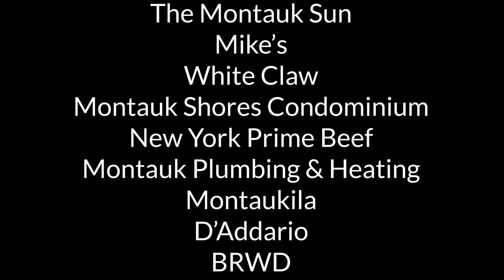After Memphis (Live) at the 10th Annual Montauk Music Festival - New York Blues Rock Band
Watch A.M put on a fantastic show at the 10th Annual Montauk Music Festival 2019. After Memphis is a blues rock band that intertwines sounds of the golden ages of modern music. Combining classic southern rock with a little ol' Motown, After Memphis gives an energetic yet magically soulful twist to the rock genre. Formed by Monaye Love (Lead Vocals) and Jason O'Heron (Lead Guitar) in 2016, the two embarked on the musical journey towards what is now After Memphis. Accompanied by Jason Dove (Bass) and Ricky Parker (Drums), they are melting pot of musical backgrounds that have created a sound that must be experienced. Powerful chemistry, electrifying live performances, and music that completely breaks down the barriers of genres. After Memphis will leave you wanting more every time.